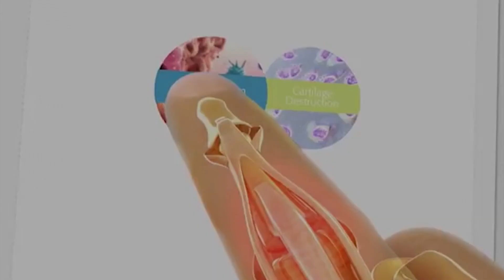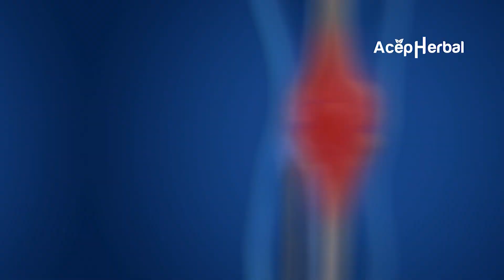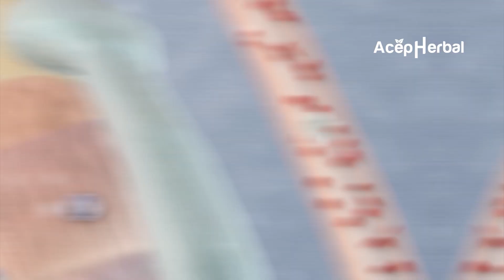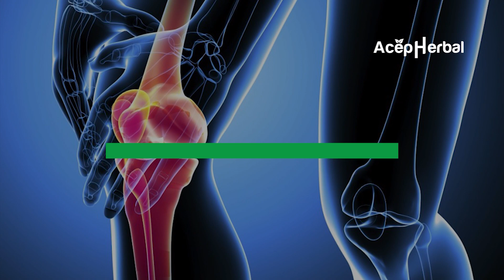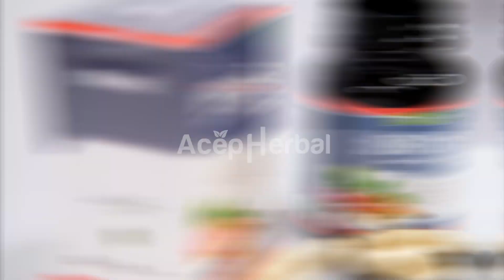Perlu Diketahui, Inilah Penyebab, Gejala, Dan Pengobatan Radang Sendi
Radang sendi atau artritis adalah peradangan yang terjadi pada satu atau beberapa sendi, sehingga menyebabkan sendi menjadi kaku dan sulit untuk digerakkan.

Radang sendi bisa dialami oleh semua golongan usia, termasuk remaja dan anak-anak. Namun, kondisi ini paling sering terjadi pada orang berusia di atas 65 tahun. Radang sendi bisa disebabkan oleh beragam hal. Salah satunya adalah penumpukan kristal asam urat yang dikenal dengan gout arthritis

Sendifit Acep Herbal Sehat Sendi merupakan suplemen yang diformulasikan khusus untuk membantu dalam menutrisi, merawat serta mencegah dari berbagai kondisi yang dapat menyerang kesehatan tulang dan sendi Anda

Bagi anda yang membutuhkan  Sendifit Acep Herbal !

1. Potongan harga spesial
2. Bisa bayar setelah barang sampai
3. Garansi uang kembali apabila barang tidak sampai

Kode Produk :  IFI-KYT
Jumlah Pemesanan :
Nama :
Alamat lengkap :
No.Hp/Tlp :

 IFI-KYT : 6 Botol : Johar Arifin : Jl. Manokwari Indah 03/12 Kota Jepara : 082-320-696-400